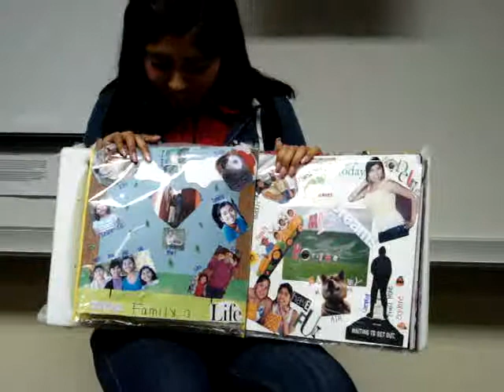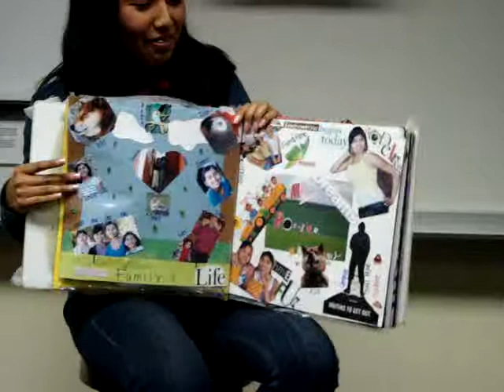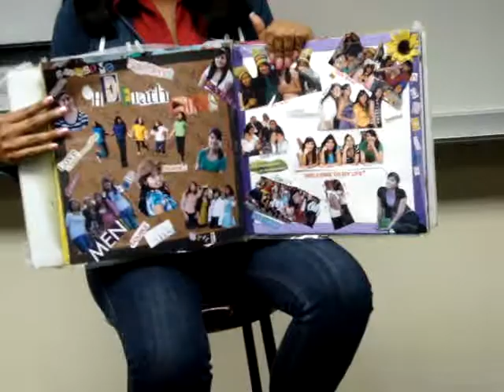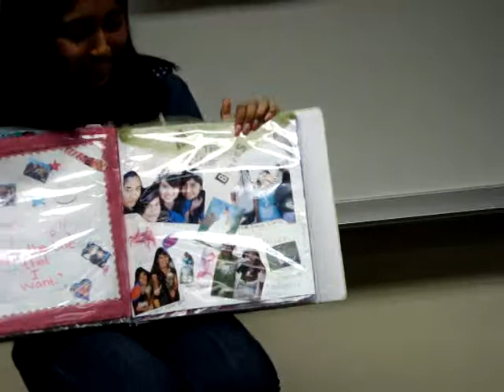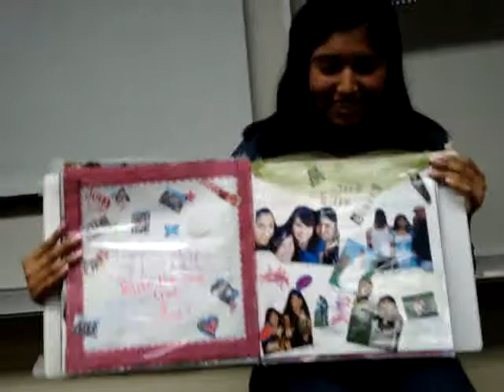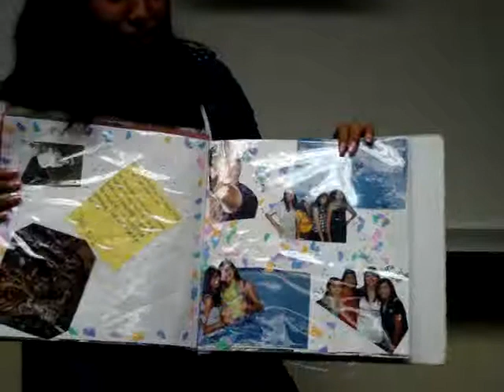AVID Senior: Samantha Aparicio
AVID Scrapbook